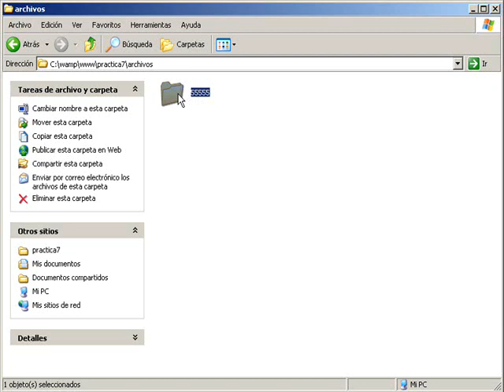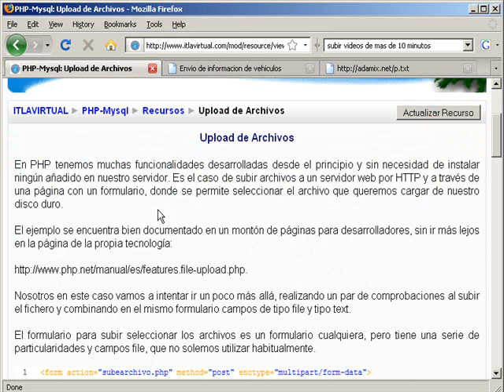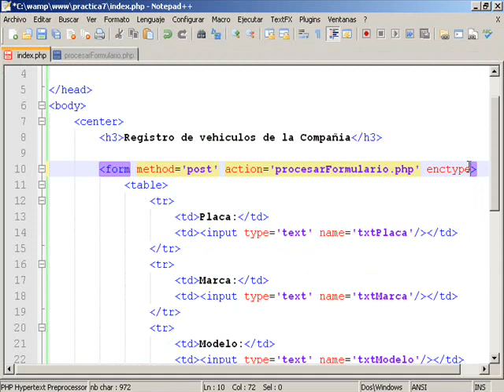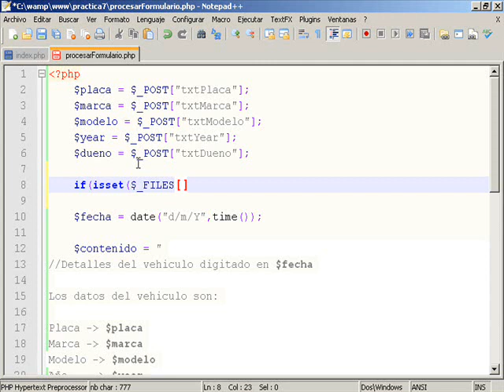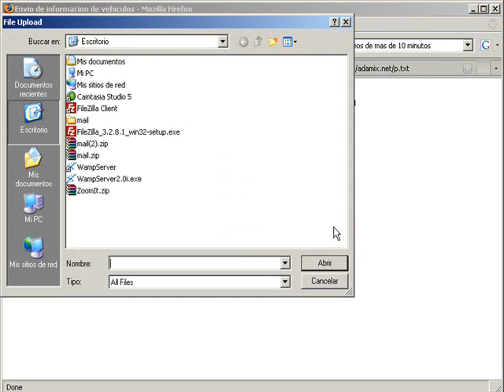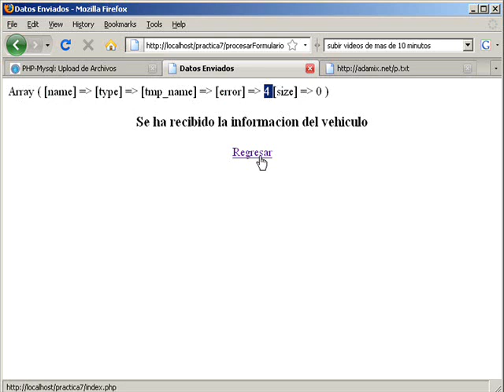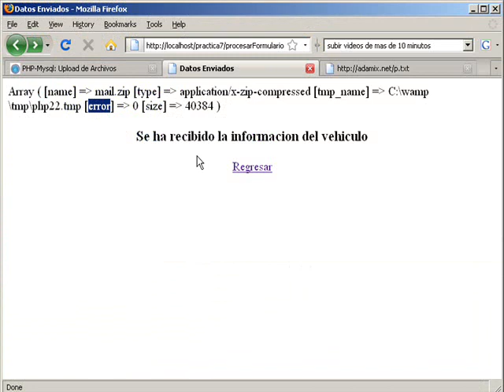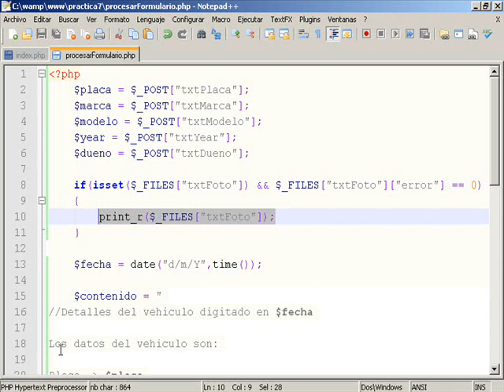clase 7 4